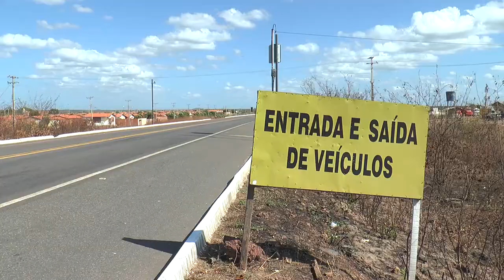Trânsito em Piripiri precisa de mais sinalização e fiscalização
Trânsito em Piripiri precisa de mais sinalização e fiscalização. Acidentes causados por imprudência são os mais comuns na cidade.